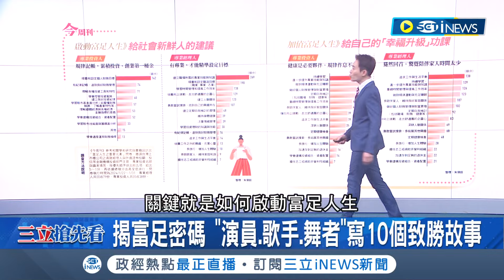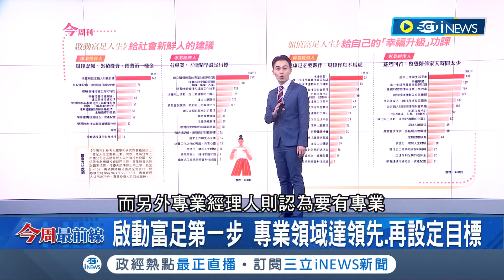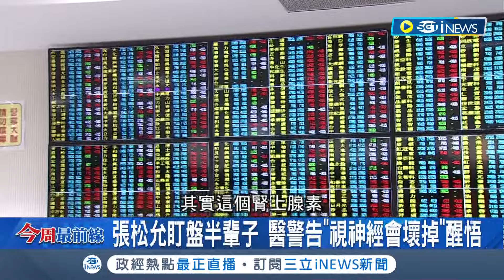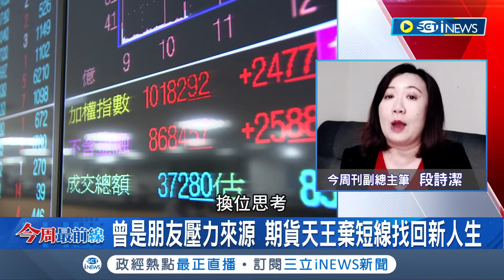哈佛"富足學揭密"! 社會新鮮人富足密碼 設定財務目標.學習投資 啟動富足第一步 專業領域達領先.再設定目標│主播 黃家緯│【今周最前線】20240208│三立iNEWS